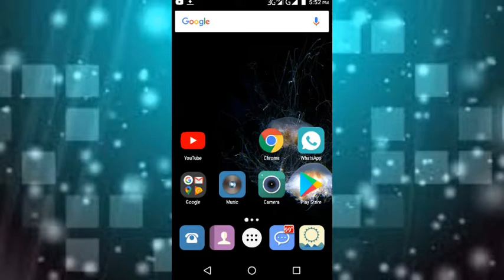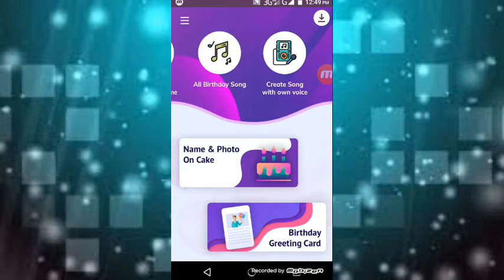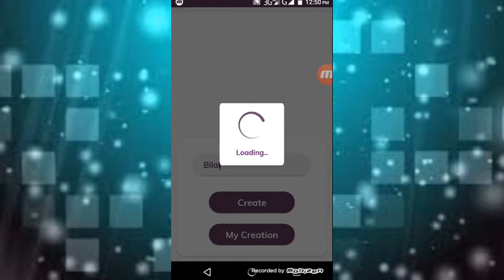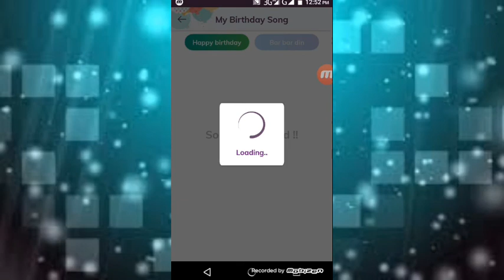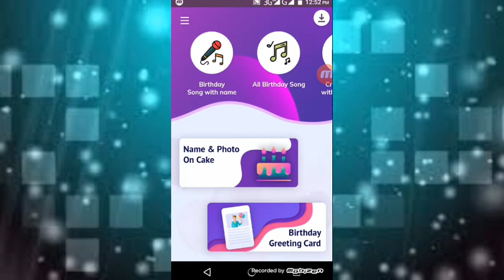How To Create Birthday Song With Your Name | Create Birthday Video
Hallo friends is video ma ma na aap ko btaya hai ke app kaise apne name ka birthday song create ker saktay hain apne mobile se